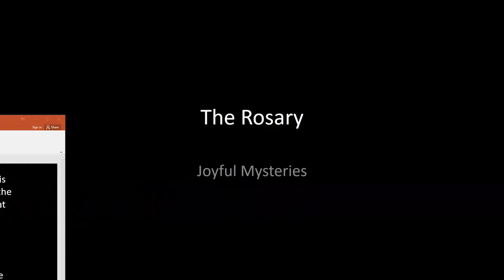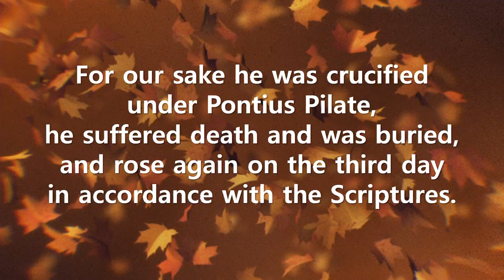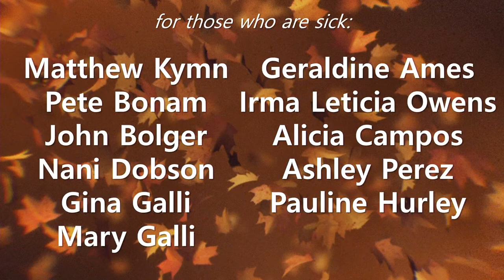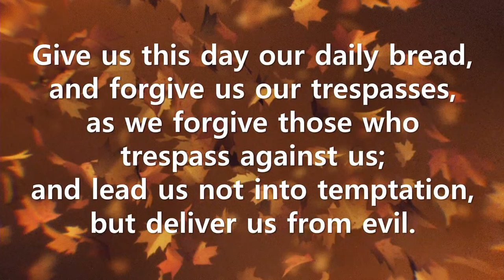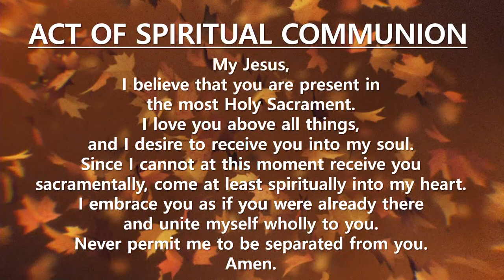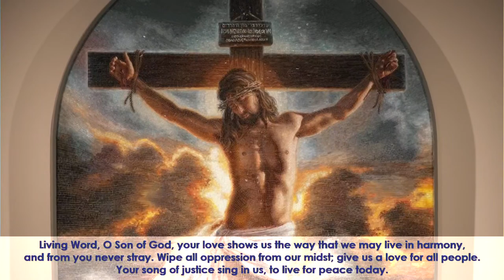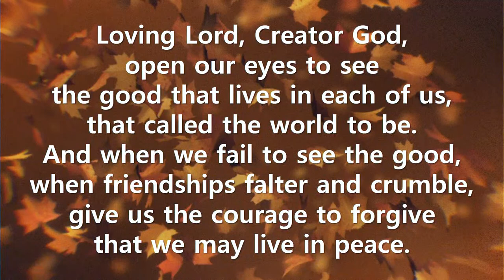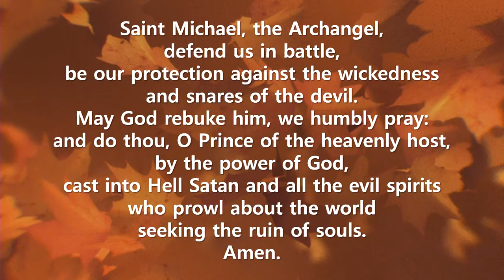Sunday, October 22 (29th Sunday in Ordinary Time)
Permission to stream the music in this service obtained from One License with license A-600390 | CCLI License # 1719064